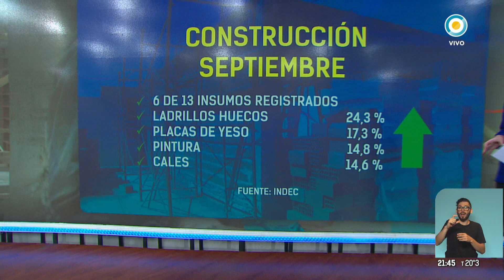Cómo le fue a la Industria y a la construcción en septiembre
La construcción y la industria, dos motores de la economía argentina, mostraron en septiembre mejoras frente a los meses previos y alejaron los fantasmas de la desaceleración que habían reflejado los datos oficiales de agosto.